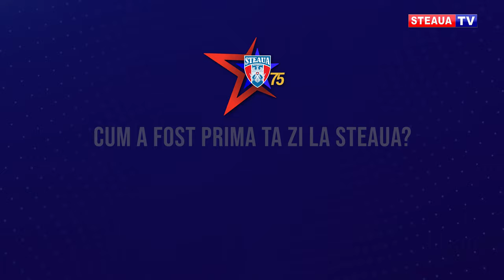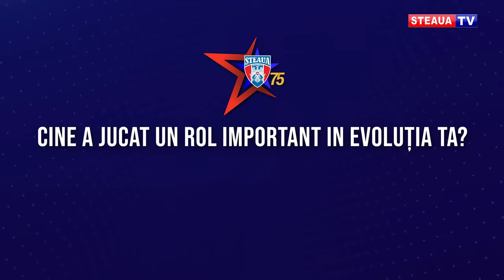INTERVIURILE STEAUA 75 | Marin Ionescu: “Steaua reprezintă un mare brand!”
În 2022, anul în care Clubul Steaua București împlinește 75 de ani de existență, Steaua TV a realizat o serie de interviuri cu o parte dintre marii campioni din Ghencea, oameni care au scris istorie și care ne-au umplut sufletele de bucurie cu reușitele și cu performanțele lor.
Azi, în fața dumneavoastă este Marin Ionescu.